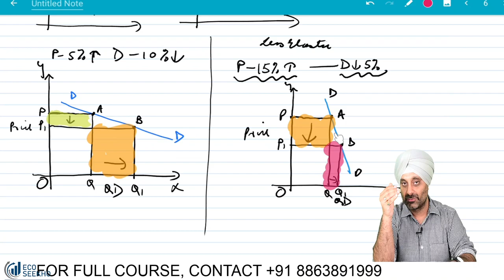Flatter vs steeper demand curve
This video explains how the concept of flatter and steeper demand curve in a short and crisp manner.